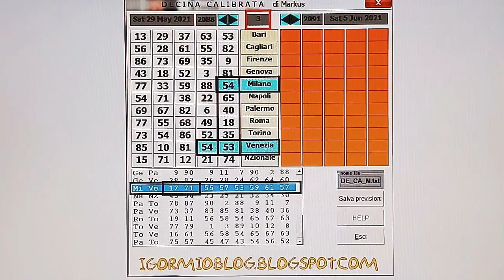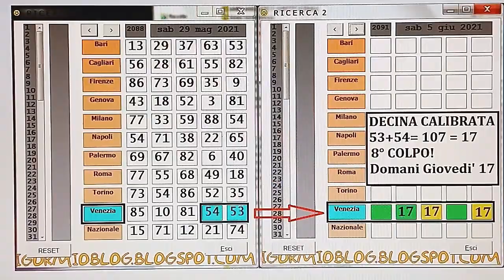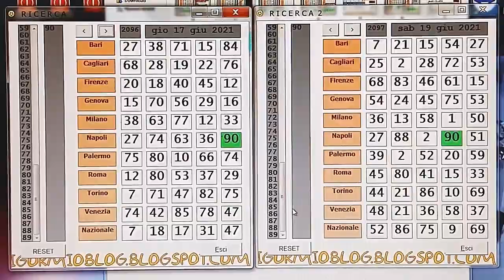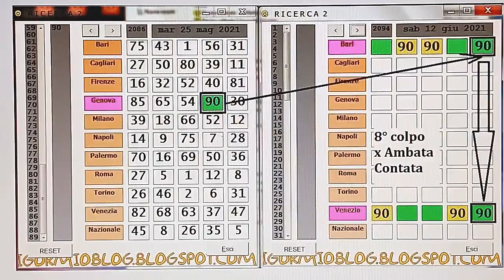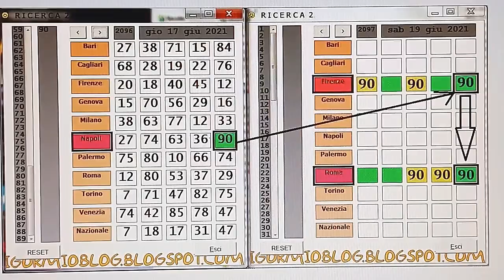17 ANCORA DOMANI, A TUTTO CAMPO FIRENZE - ROMA COL 90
Esperiments , Esperimenti Lotto,Gico Del Lotto Italiano, Studi Lotto